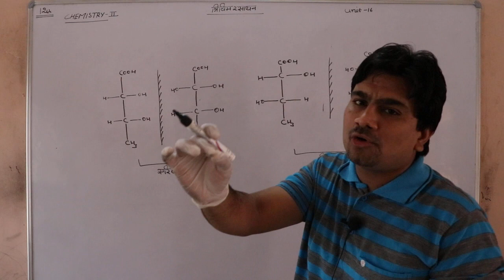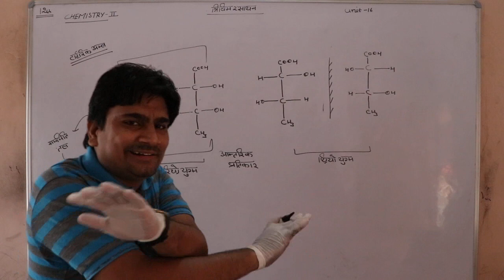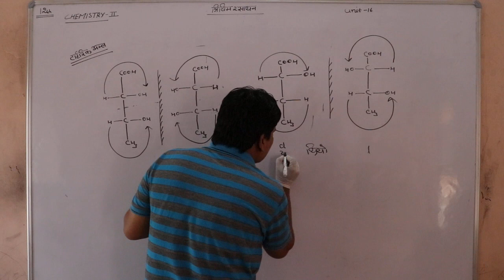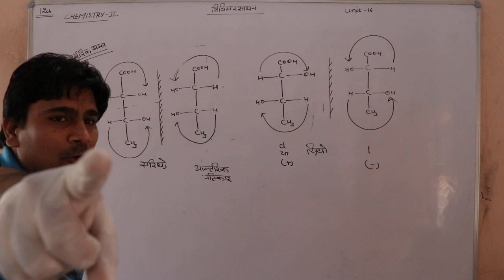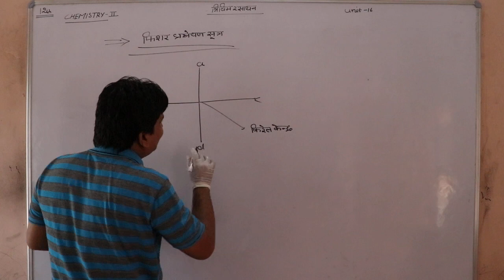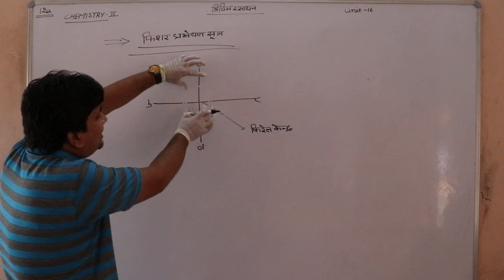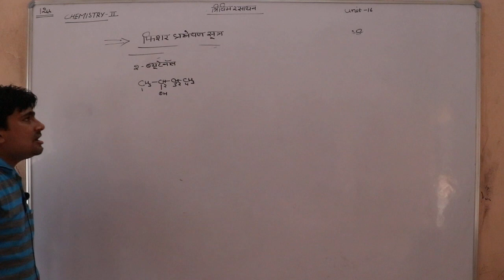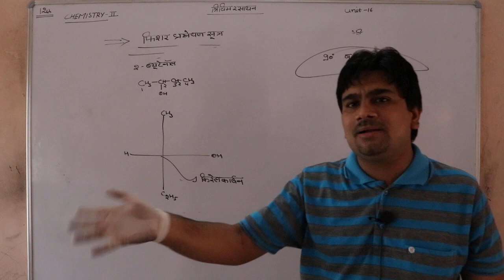त्रिविम रसायन part - 9 Topic - फिशर प्रक्षेपण सूत्र hindi medium class - 12 by pankaj sir